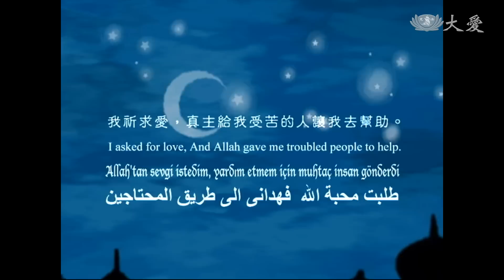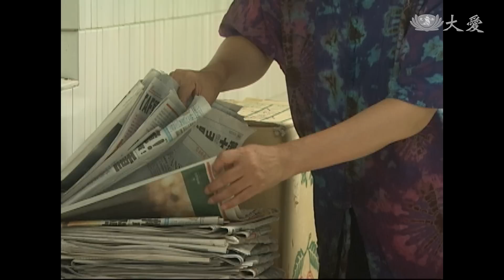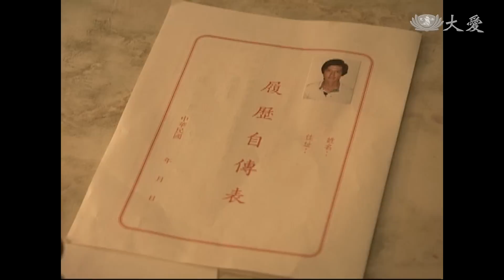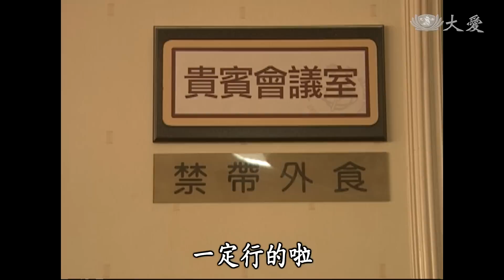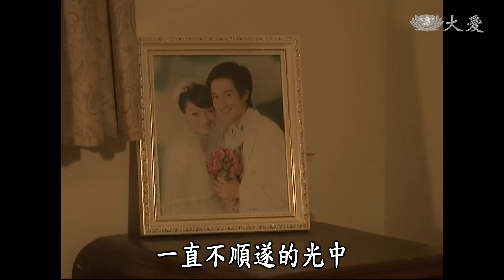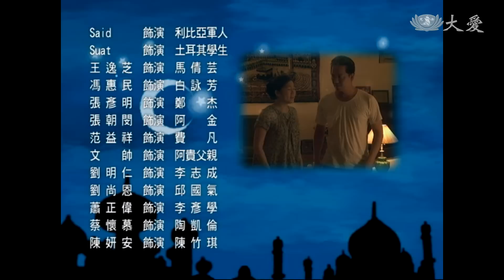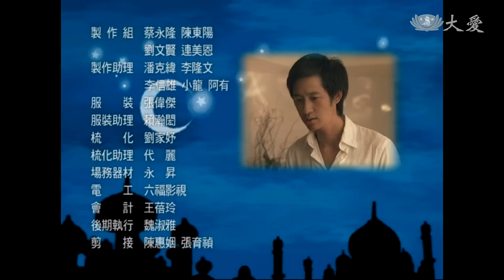[真情伴星月] - 第11集 / Faisal Agabey (ENG CC)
如意 (紀文蕙 飾演) 和光中 (唐治平 飾演) 結婚沒多久，光中就入伍當兵，雖說是新婚，但如意和光中還是跟婚前一樣，聚少離多。小孩即將出生，光中也當完兵要找工作，不過這對光中卻是嚴酷的考驗，利比亞的特殊經歷與學歷，竟然在就業市場找不到發揮的空間。
一天，大姊夫與那兩位土耳其學生，邀光中一起去土耳其參觀…

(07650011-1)